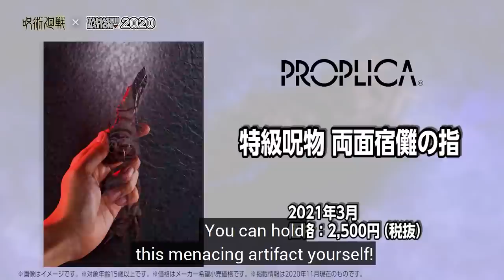Interview With Junya Enoki Voice Actor of Yuji Itadori | Jujutsu Kaisen Seiyuu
Listen to Junya Enoki, the voice actor for the Yuuji Itadori the protagonist of TV Anime "Jujutsu Kaisen", talk about the show!
Here is some of his famous characters:
Beastars / Jack
JoJo Part 5: Ougon no Kaze / Fugo
Jujutsu Kaisen / Itadori Yuuji
Tonikaku Kawaii / Yuzaki Nasa